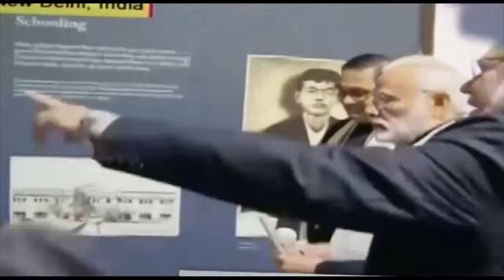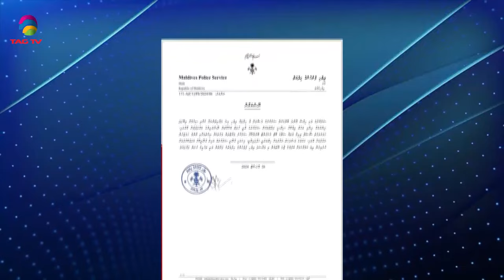SOUTH ASIAN NEWSLINE, 28 August, 2024